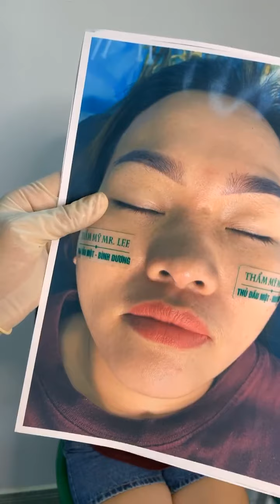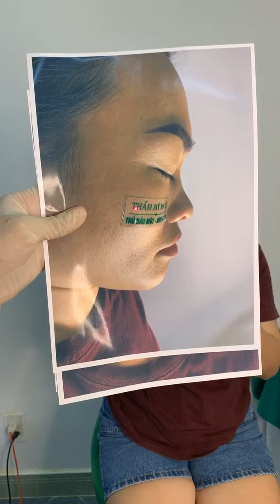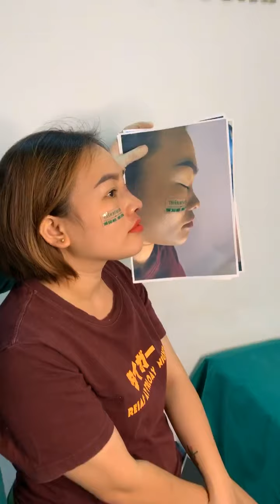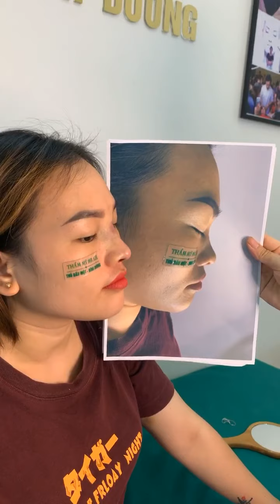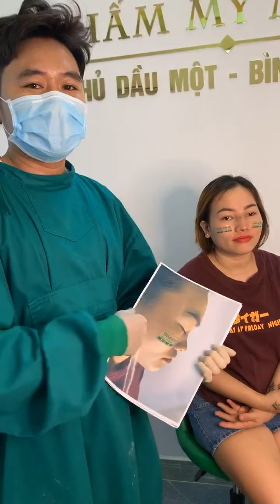Trực tiếp kết quả mũi cấu trúc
Sao 2h đồng hồ , dáng mũi thay đổi , mềm mại , tự nhiên , xinh đẹp và trẻ hẳn ra
Đặt lịch tư vấn miễn phí
Nhận sửa lại các dáng mũi ko đẹp

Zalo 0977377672